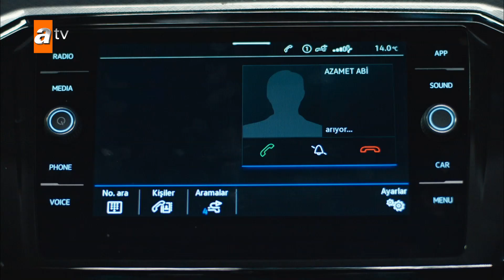Azamet, reisin elini öpüyor! - Ben Bu Cihana Sığmazam 7. Bölüm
Ben Bu Cihana Sığmazam 7. Bölüm:
Lokman’ın cenazesi adeta gayrimeşru aleminin tüm ağır toplarıyla, Emniyet’in karşı karşıya geldiği bir törene dönüşür. Tüm aile, Leyla’nın Firuze’yle ne konuştuğunu merak etmektedir. Leyla onlara kararını açıkladığında hepsi mutlu olacaklardır. Cezayir, 15 yıllık hapis cezasını doldurup dışarıya çıkan kadim dostu Ekabir’i ziyarete gider. Melike, babasına tesbih hediye eden Asım Kaptan’la tanışmak ister. Cezayir, onu Asım’ın mekanına götürdüğünde kendilerini bir çatışmanın içerisinde bulurlar. Cezayir bu sırada kendisine ateş açmakta olan birini öldürür ama bu öldürdüğü kişi Cezayir’in ezeli düşmanı Sabit’in oğlu çıkar. Sabit, intikam yemini eder ve Cezayir’e de evlat acısı yaşatmadan ölmeyeceğim der. Sabit’e karşı, Cezayir, Asım ve Ekabir’le bir ittifak kurabilmenin yollarını arar. Firuze’nin halası Zeliha’nın Bosna’dan çıkıp gelmesi başta Elmas olmak üzere tüm ailenin huzurunu kaçıracaktır.

Yapım: Güzel Adamlar Medya
Yapımcı: Oktay Kaynarca, Seyfi Şahin, Onur Tan
Proje Tasarım ve Hikaye: Oktay Kaynarca, Onur Tan
Yönetmen: Onur Tan
Senarist: Yusuf Reha Alp, Mahinur Ergun, Ali Can Yaraş